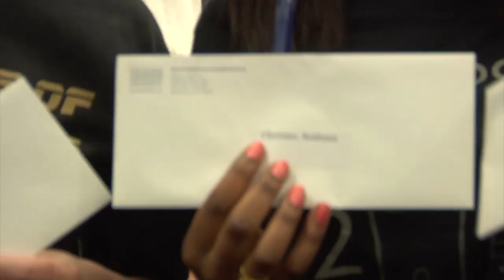GW Match Day 2015